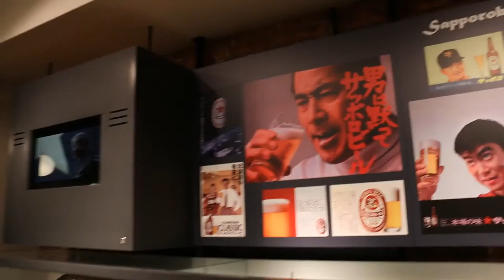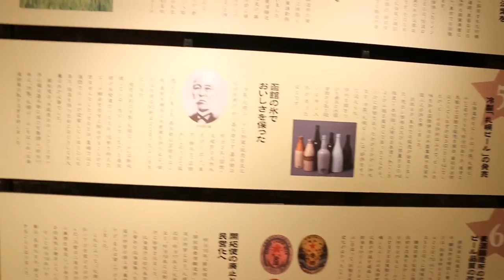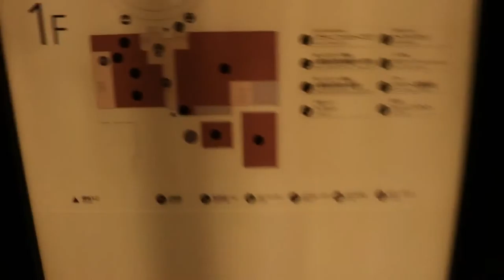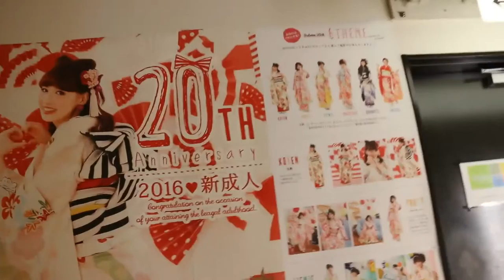Part of the Sapporo Factory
There was a shopping center area but didn't take video of it. :/ sry